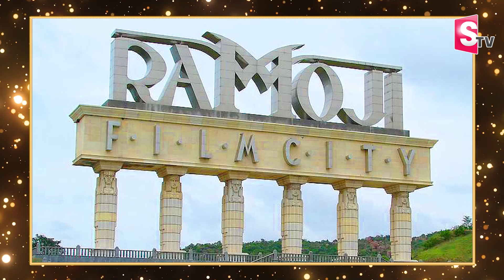Ram Charan Shankar RC15 Movie Interesting Updates | Kiara Advani | RRR | SumanTV Telugu